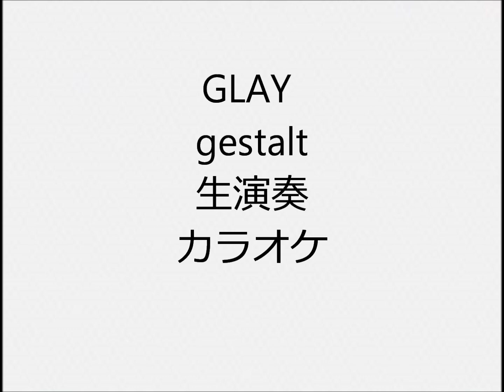GLAY gestalt 生演奏 カラオケ Instrumental cover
1人で全楽器弾いてます  ドラムはキーボードにドラムがあるので、それで叩いてます ドラムもピアノもシンセもあまり得意ではないので、弦楽器含め自己流の所多々あります  I play all instruments but i don’t play real drums I use electronic keyboard instead of real drums  I’m not good at playing so …

GLAY

REVIEW GLAY 生演奏 カラオケ